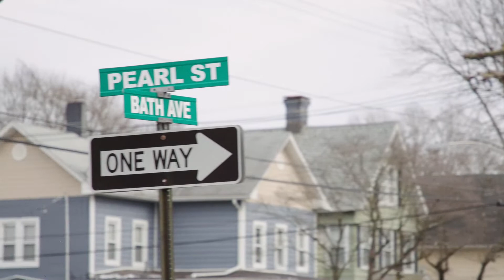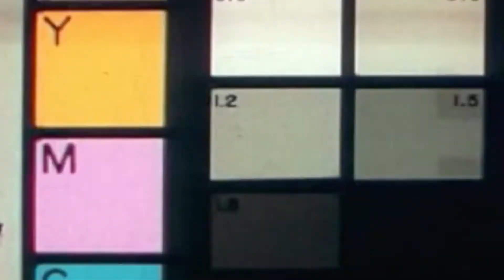10PRL: A Space for Everyone | Documentary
A promotional documentary for our friends at 10prl to help them market their beautiful space in Long Branch, New Jersey.

Follow us for short docs, lighting breakdowns and general tomfoolery.

Interested in working together? Drop us a line